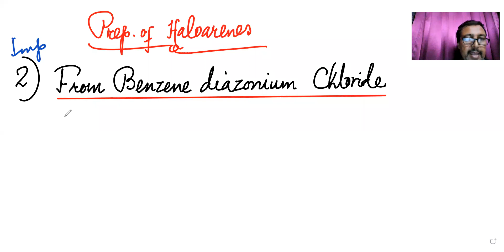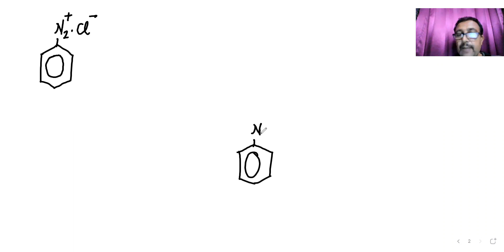Prep of Haloarenes (Continued) 12th